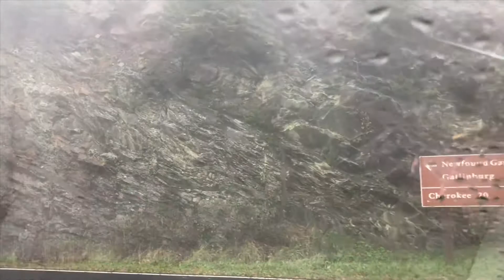Great Smoky Mountains 1st Snow 2018 - Fall Foliage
We got a chance to drive on first snow in 2018 with beautiful fall colors .